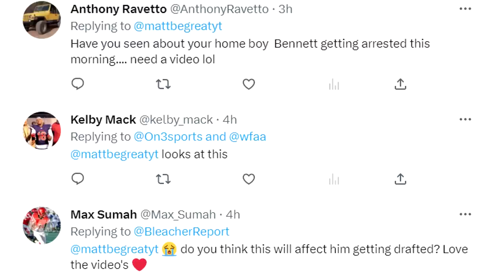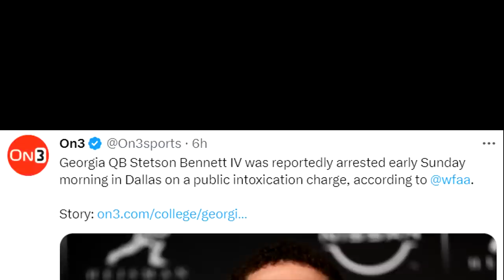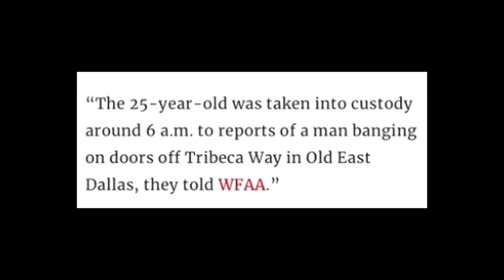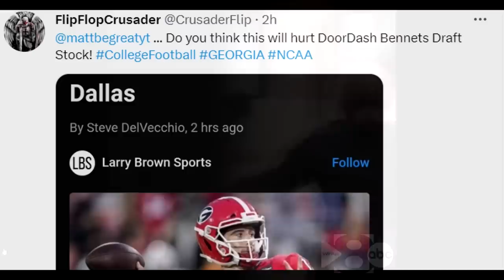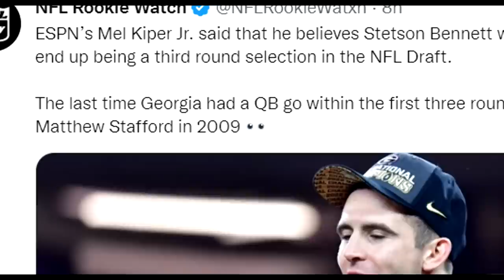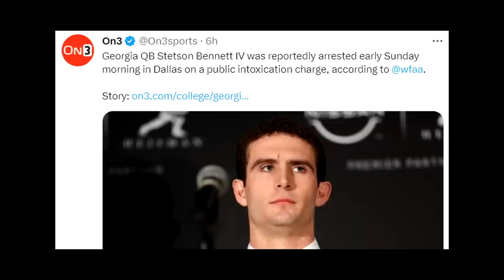Stetson Bennett Gets ARRESTED For THIS! LOL